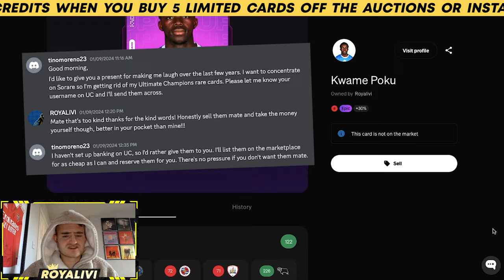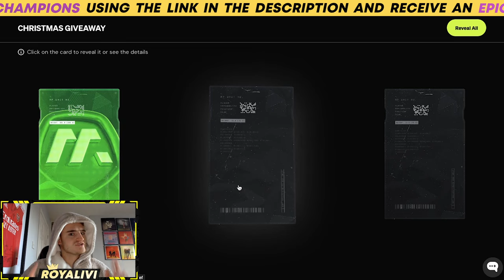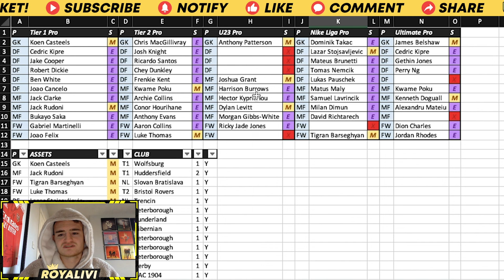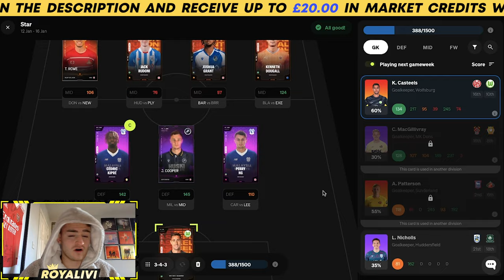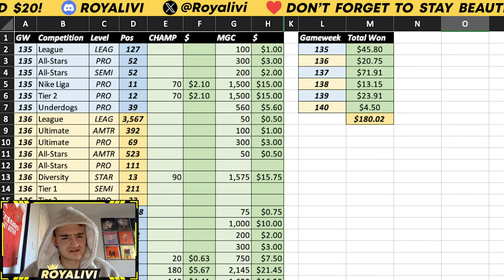$50 KWAME POKU GIVEAWAY + HUGE T1 PURCHASES on ULTIMATE CHAMPIONS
Something something Ultimate Champions.

As always thanks for watching darlings, do like and subscribe for more content like this, or don't, it's your life decision of course, but it will resonate with my soul if you do one or all of the above x